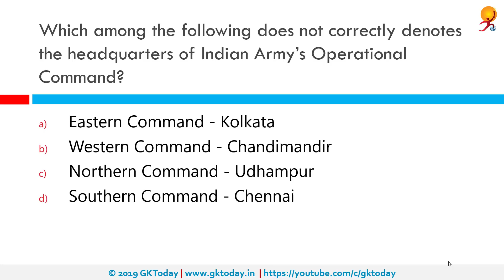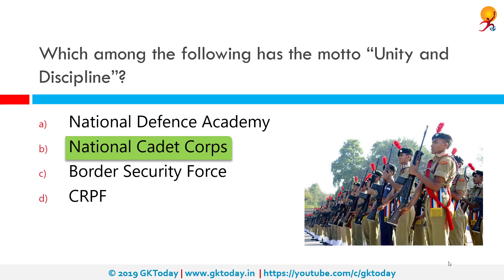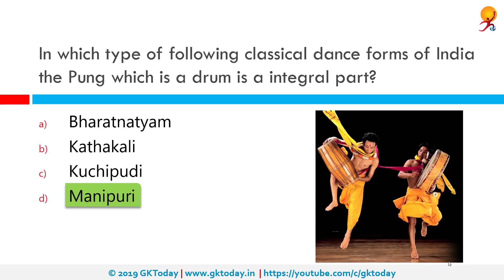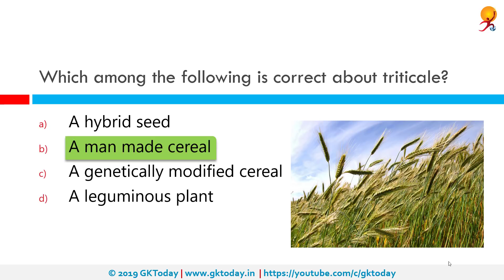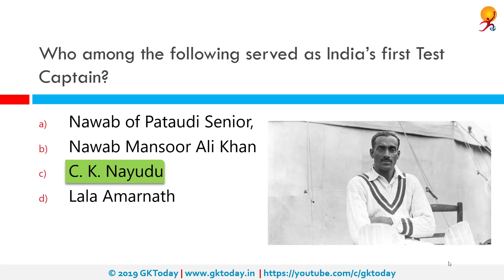GKToday's Static GK Quiz-293